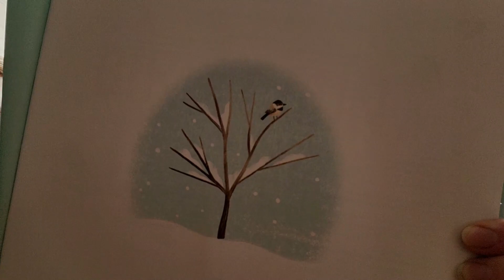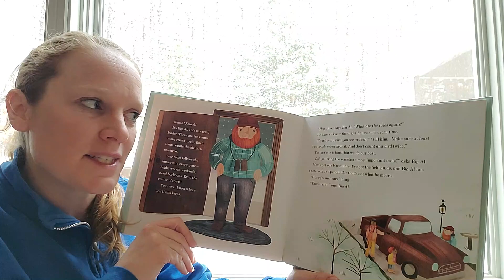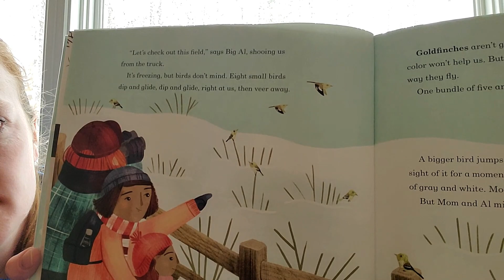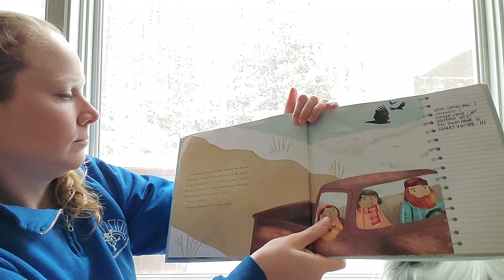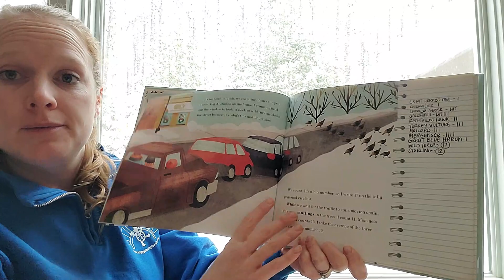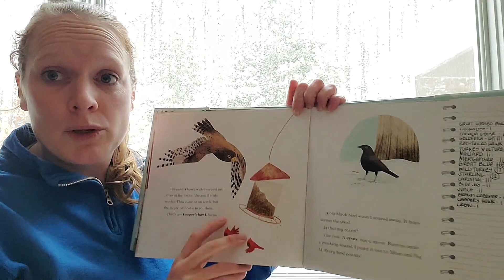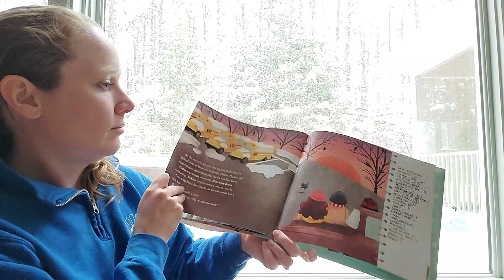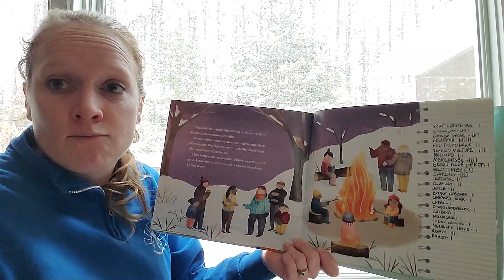Nature Storytime #90 - Bird Count by Susan Edwards Richmond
Nature Storytime from 12/17/22. Did you know that you can help scientists all over the world by counting birds?! Learn how here! Story begins at 3:13.

Join us for a new story about nature and the environment each week, intended to inspire wonder and empower change! For kids to grow up wanting to protect the environment, they first need to be exposed to nature and foster a love for it!  Listen to our nature storytime and head out to explore the world!